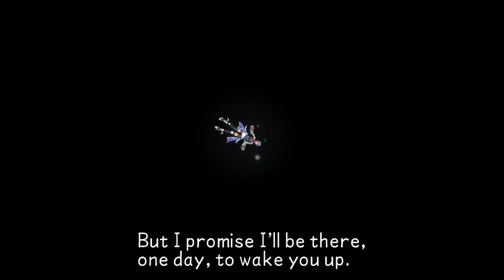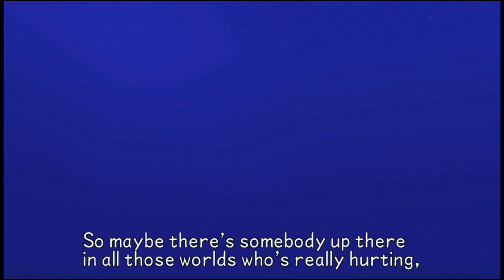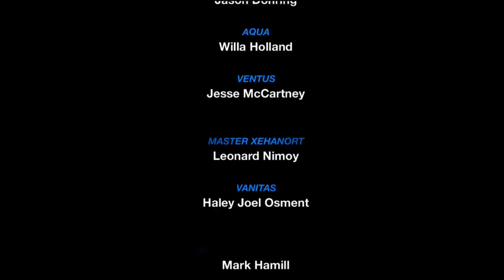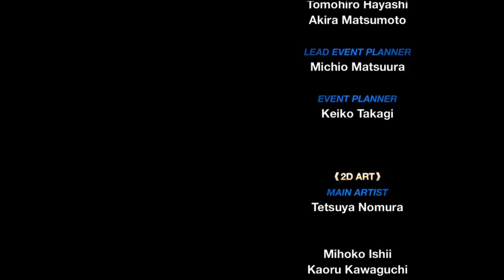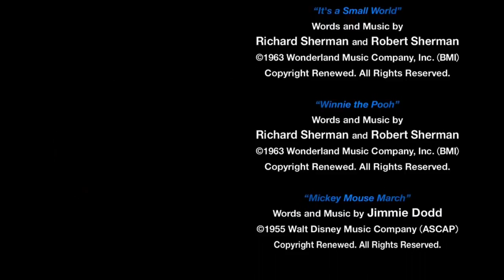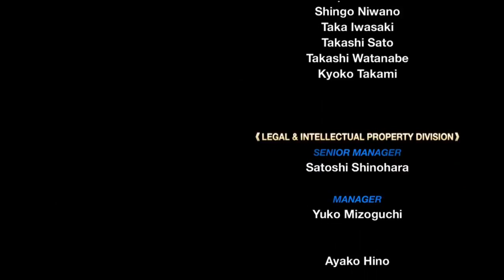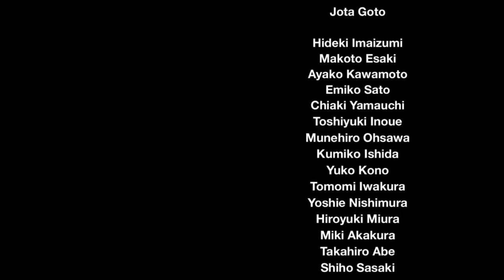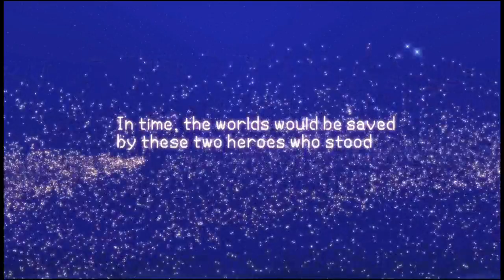Kingdom Hearts Birth By Sleep Final Mix HD PS4: Final Episode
The sad ending to Birth By Sleep. I really hope KHIII can give Aqua, Terra, and Ventus the happy endings they deserve, after hurting for over 10 years.